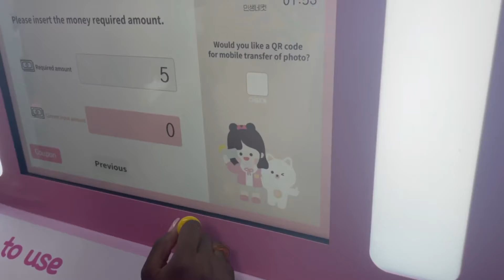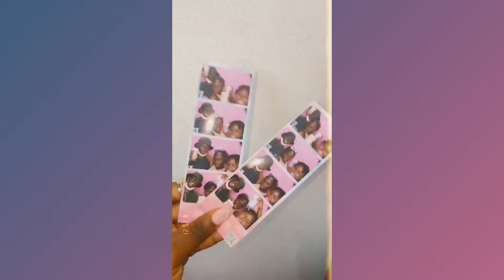A summer day in my life+NYC Vlog ( ft:siblings )